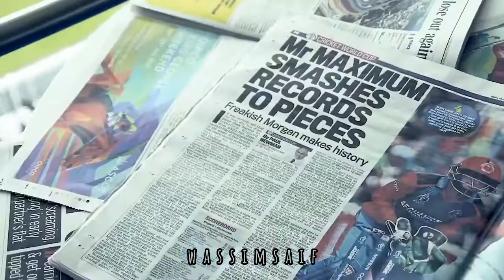Eoin Morgan Retirement💫 | Hookah Bar ft. Captain Morgan💙 | Cricket Edit